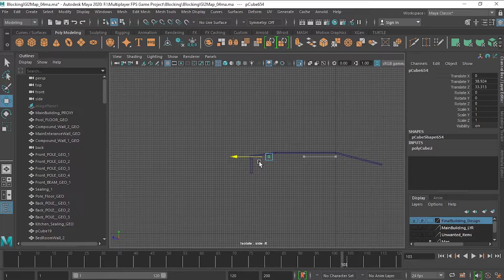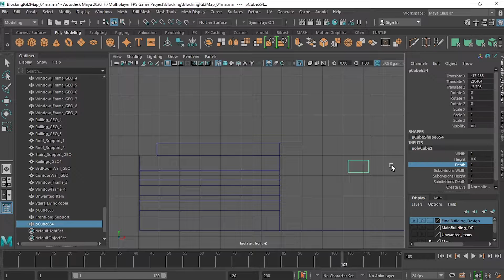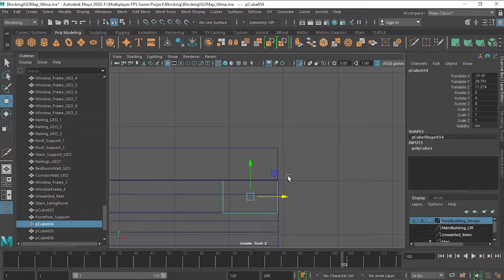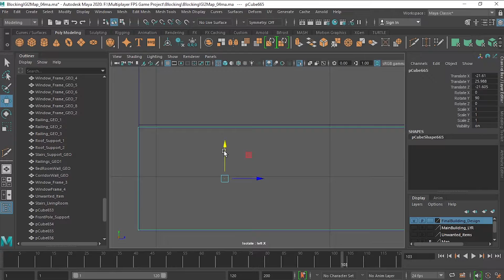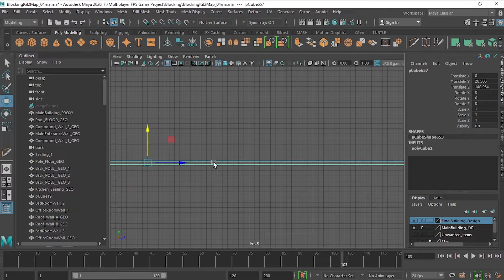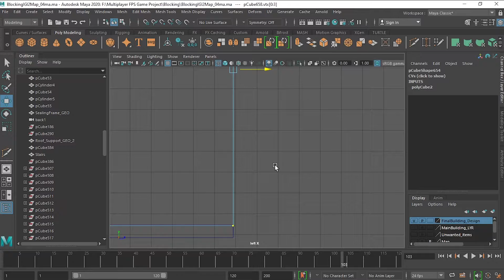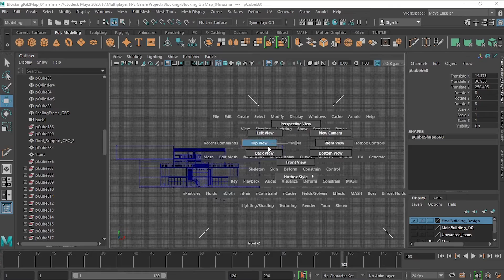Blocking the Villa Part 5 | Game Development Devlog | Devlog #6 | CG Nerd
Blocking the Villa Part 5

Bonjour Guys !!

In this Video I'm Blocking the Villa Means Creating A Rough Layout of
the Building with Specific Measurements & Proper Scale
this is Because I m gonna use it in unity. In unity Perfect Scale is Necessary  that's why its important to Create it with Measurements